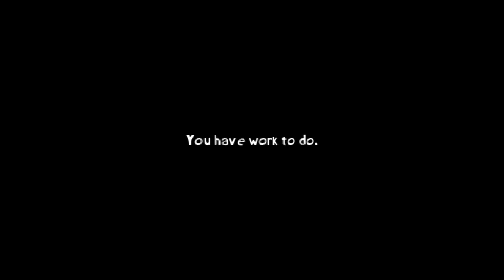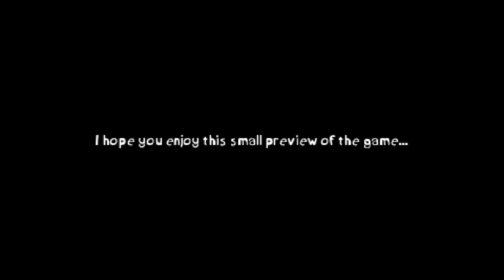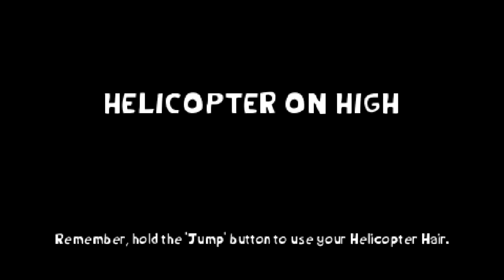The Dreamer's Boundary demo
By theCallumB

This demo is really good! i dont know much about Rayman but this is a solid 2D platformer that feels really polished the enemy and item placement is great. Its  responsive inputs and controller support made this a great experience. please try it here

Sonic amateur games expo